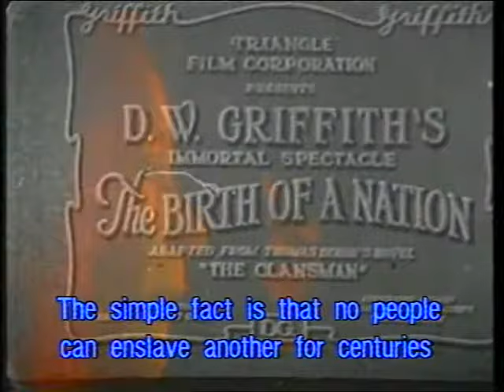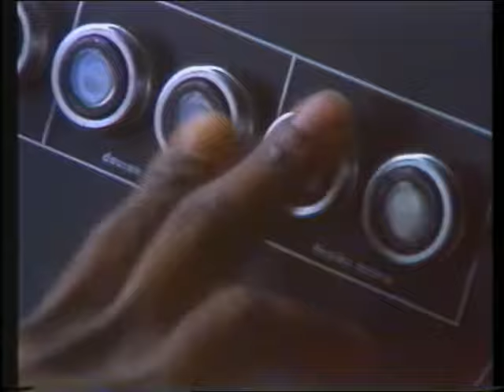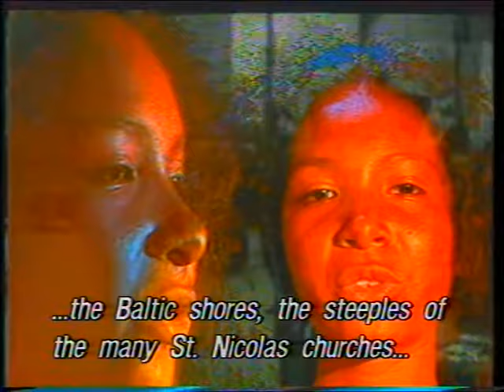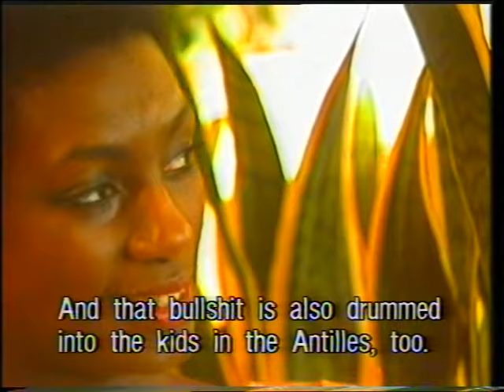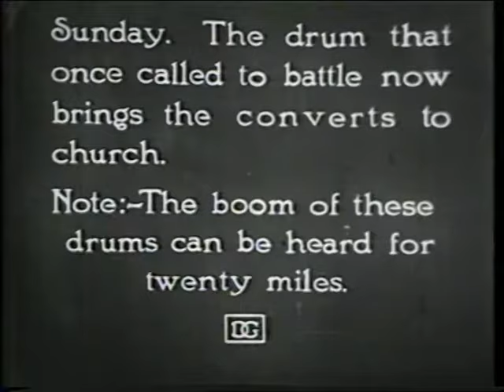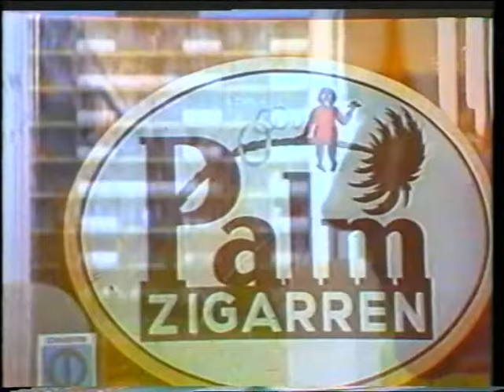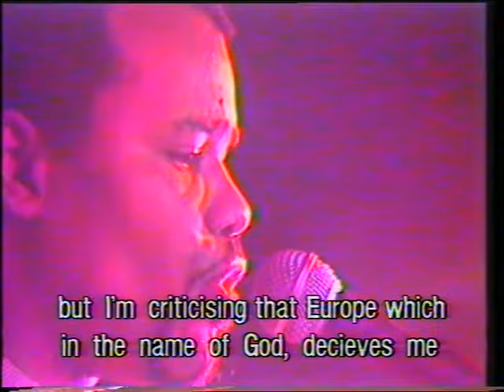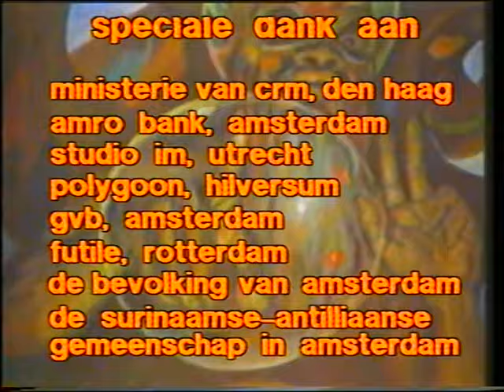WE'RE DOING IT FOR THE CHIDREN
WE'RE DOING IT FOR THE CHILDREN
Classic 1982 experimental documentary from the Cultural Media Collective- Creation for Liberation Part 3.
Confronting the ideas of cultural racism as it is manifested in the Black Peter traditions of Netherlands Saint Nicolas celebration.
Shown on Channel 4 in England but never on Dutch TV ... became underground classic.
Even til today the issue is still discussed.
UN advisor embroiled in Zwarte Piet row in Amsterdam for research
The UN advisor who came under attack last year for criticising theDutch Zwarte Piet tradition was in Amsterdam on Tuesday for a fact-finding mission.

Verene Shepherd, an expert on slavery, is in the Netherlands with a team of UN experts to look at the position of people of African descent in the Netherlands. The delegation will also look at the Zwarte Piet debate and discuss the issues with social affairs minister Lodewijk Asscher.

Shepherd was chairwoman of the UN Working Group of Experts on People of African Descent when she made comments about Zwarte Piet, the sidekick of Sinterklaas, in an interview.

Slavery

Shepherd was attacked in the Dutch media after saying she did not understand that 'people in the Netherlands do not see [Zwarte Piet] is a throwback to slavery and that in the 21st century this practice should stop.'

She also said she did not see why the Netherlands wanted two Santa Clauses.

Every year the discussion flares up about the role of Zwarte Piet, played by a white person in black face make-up with a wig, red lips and gold earrings. Last year protestors tried to have the traditional Sinterklaas procession in Amsterdam banned because of the role of Zwarte Piet.The delegation will hold a press conference on Friday, broadcaster Nos said - See more

Zwarte Piet debate starts early as chief Piet, celebrities call for change

May 30, 2016    It may be only almost June, but the debate about Sinterklaas’ helper Zwarte Piet is already raging in the Netherlands, after a rebellion by Dutch celebrities and television personalities. Earlier this month comedian Erik van Muiswinkel, who has played the main Piet character on television for years, said he was quitting the role. And this weekend, his name is one of over 100 on an open letter to the public broadcasting umbrella group NTR calling for change. The Sinterklaas festivities on December 5 are always proceeded by weeks of special programming about the adventures of the saint and his sidekick in the Sinterklaasjournaal. But now the celebrities, including Van Muiswinkel, tv presenter Arie Boomsma, sax player Candy Dulfer and actress Halina Reijn, have written an open letter to the NTR urging programmers to modernise the television tradition and take a stand. ‘The NTR does not seem to be able to see that they are maintaining Zwarte Piet in its current form, despite the well-founded criticism and calls for change,’ the letter said. By not moving with the times and taking a moral standpoint, the NTR is ‘ditching its responsibilities,’ the signatories said. New mood The NTR hit back later on Monday, stating that Zwarte Piet is changing in the television show and that the Sinterklaasjournaal news show does reflect the new mood. The show first introduced different coloured Piets in 2014 and that shift is irreversible, NTR director Paul Roemer and media director Carel Kuyl said in their rebuttal. ‘Zwarte Piet is changing and that is self-evident,’ they said. ‘The question is really about how you do this, and how fast you should move. The makers of the Sinterklaasjournal are caught up in the middle of that complicated process.’ Reform Meanwhile, Sinterklaasjournaal reporter Dolores Leeuwin on Monday afternoon said she was leaving the programme because not enough was being done to reform the character of Zwarte Piet. ‘I am going to miss it, but I can no longer sell it to myself,’ Leeuwin, who is black, told Joop.nl. ‘The NTR is not making a choice, and if it is, it is taking the easy way out.’ The character of Zwarte Piet is played by white people in blackface make up.